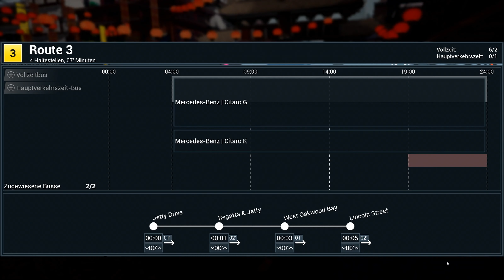BUS SIMULATOR 21 [010] 🚌 Geld durch Werbeeinnahmen | Bus Simulator 21 Gameplay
BUS SIMULATOR 21 Let's Play/Gameplay (Deutsch/German) von Mukimuk
MUKIMUK IN SOZIALEN NETZWERKEN:
INFOS ZUM SPIEL:
► Titel: Bus Simulator 21
► Genre: Simulation
► Entwickler: stillalive studios
► Veröffentlichung: 7. September 2021
SPIELBESCHREIBUNG:
Erlebe in zwei Open-World-Stadtgebieten wahlweise in den USA oder in Europa den Alltag eines Busfahrers. Steuere 30 lizenzierte Stadt-Busse von namhaften Herstellern inklusive Doppeldecker- und E-Bussen. Befördere Deine Passagiere - im Einzelspieler- oder im Multiplayer-Modus.